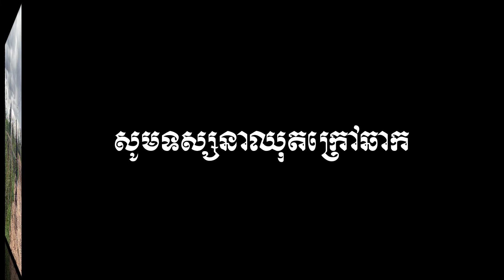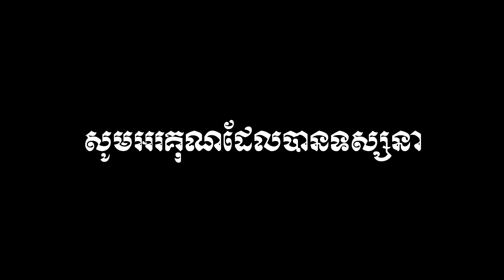រឿង ចោរលួចកង់ / The Bicycle Thief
Our new V-Funny comedy clip today is " Bicycle thief ".

There are always upcoming new comedy and educational video clips frim  ""V-Funny"" Channel. All Our team clip will show about the comedy, funny, laughable and also educational video, all videos are very popular like Pek mi comedy show and ដូច្នឹងផង comedy show. Please, support our V-Funny team,  so we can create more and more good content for you and also expand our Youtube community.